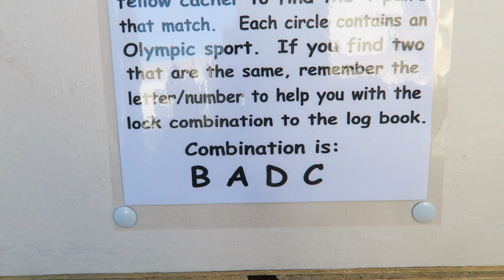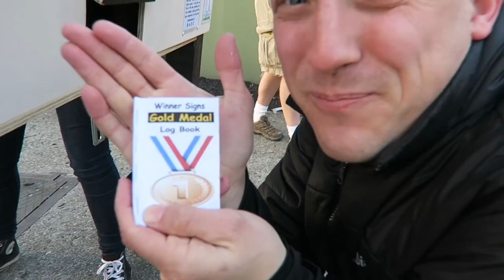COMPETITION GADGET GEOCACHE! (Geocaching)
This creative gadget geocache is a competition cache were the geocacher must match up tiles to reveal the combination to unlock the cache. The first person to open it signs the "gold" logbook, while the 2nd signs the "silver".